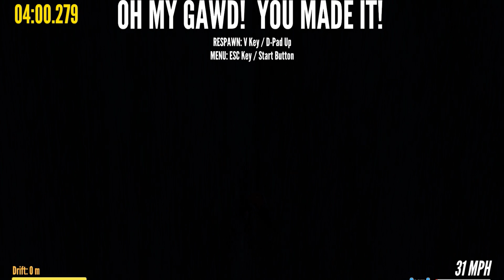DEADLY FAMILY ROAD TRIP! - Guts and Glory Beta Gameplay and Funny Moments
Family vacation with a side of murder. Lovely.